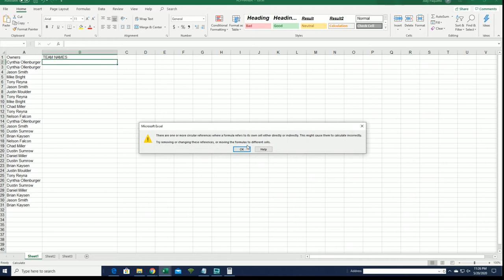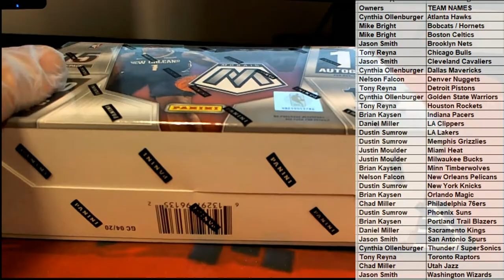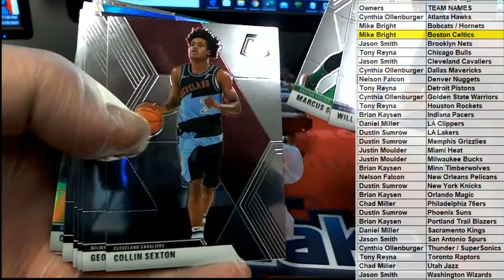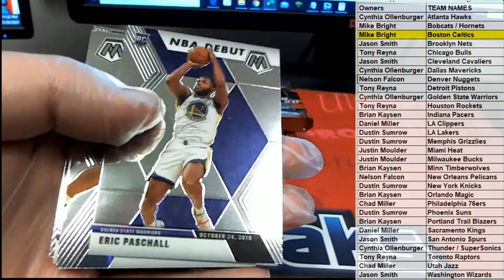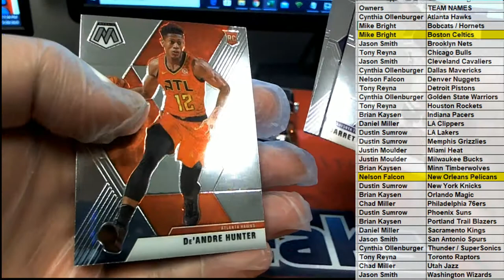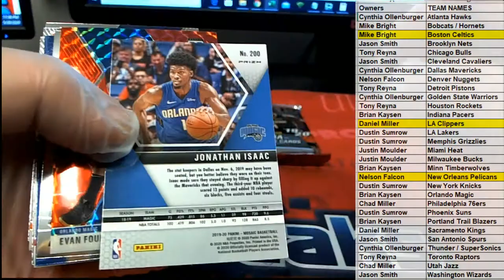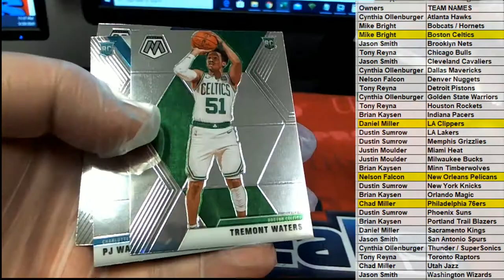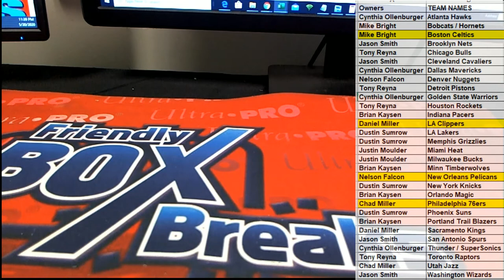201920 Panini Mosaic Basketball Hobby Box ID 1920MOSHOB105